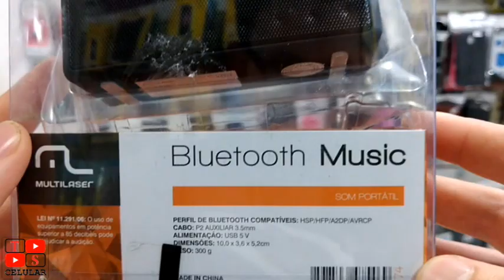Caixa de som multilaser SP174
Nesse vídeo mostraremos a Caixa de som multilaser SP174. Vejam o vídeo até ofim para observar a Caixa de som multilaser SP174.
Faça parte